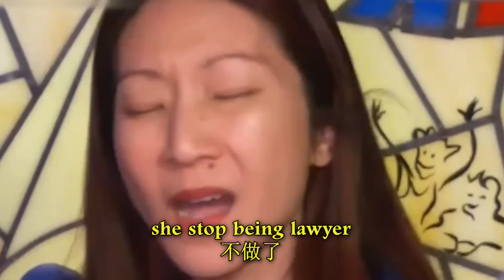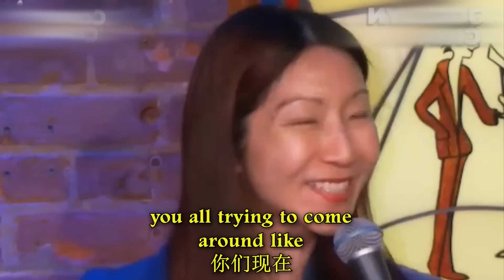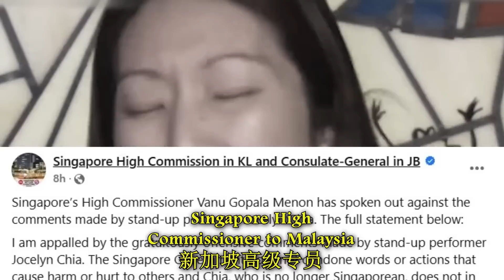Jocelyn Chia Singapore VS Malaysia 一句话惹怒马来西亚！脱口秀演员比较新加坡和大马，还拿MH370开玩笑？【懒人包】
Today, I tell you who is Jocelyn Chia and why her comedy Singapore vs Malaysia MH370 joke viral…
新加坡出生的脱口秀演员一夜爆红的故事